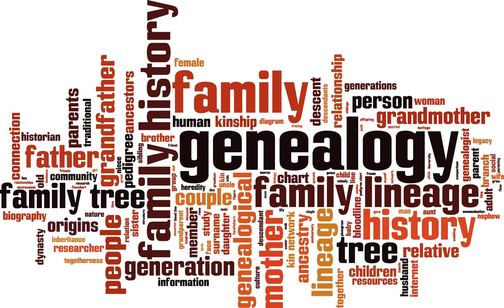Crime and Punishment with Irish genealogy research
Crime and Punishment provides fascinating sources through Petty course sessions and prison records. The genealogy radio show explores this genre with Lorna Moloney